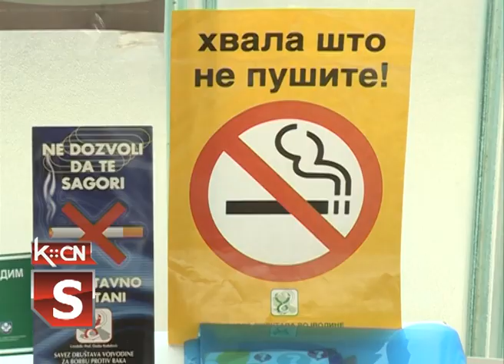Dan bez duvanskog dima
Danas je na ulazu u Dom zdravlja u Šidu organizovana akcija   povodom obeležavanja Svetskog dana borbe protiv duvanskog dima.O štetnosti cigareta i duvanskog dima građane su upoznali lekari i aktivistkinje Crvenog krsta